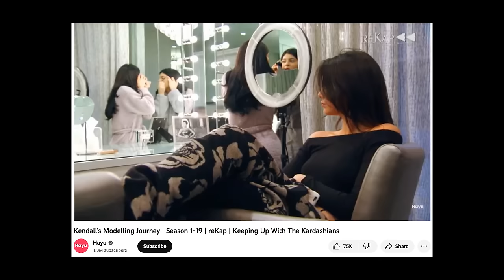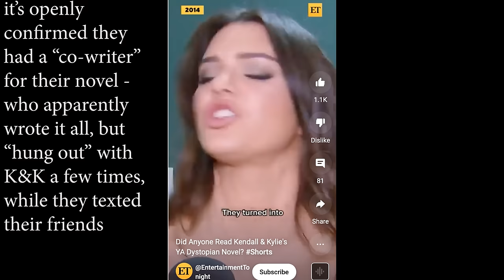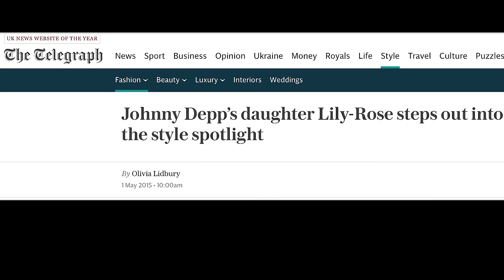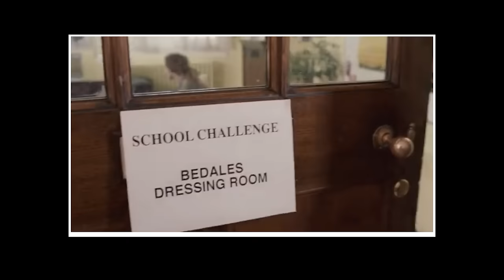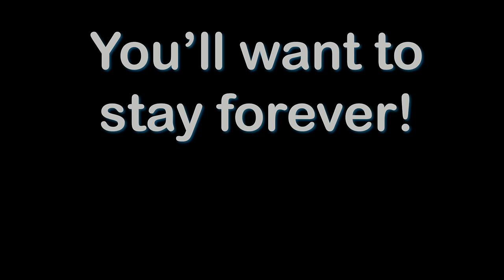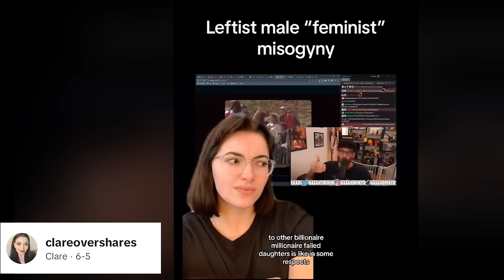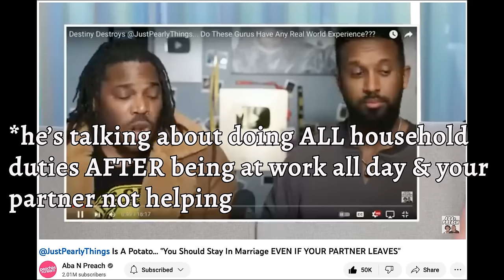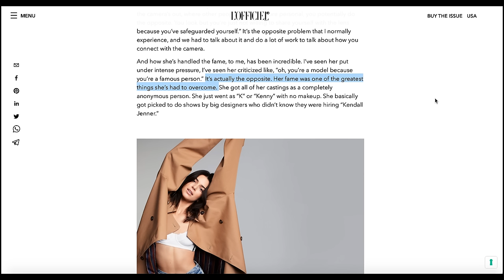Kendall Jenner and The Nepo Baby Delusion: A Deep Dive into Privilege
The Nepo Baby Denial Articles -

(00:00) Intro to the Nepo Baby
(09:10) Nepo babies think it was "just as hard" for them
(12:56) Kendall Jenner
(22:32) Plastic Surgery and Protection
(29:32) Lily-Rose Depp
(39:21) Vittoria Ceretti Response
(41:01) Kaia Gerber and Lily Collins
(43:18) Emma Roberts
(45:41) No one cares about Jamie Lee Curtis
(54:07) Good Nepo Baby Responses
(56:01) Some Context
(01:12:28) The Invisible Gifts of Privilege
(01:23:04) Theatrical Intermission
(01:25:50) In Defence of Nepo Babies
(01:50:54) Resentment and Jealousy Disguised as Morality
(02:08:20) Pearl Strikes Again
(02:18:02) The Privilege Blindness
(02:31:54) The Nepo Baby Simply Is